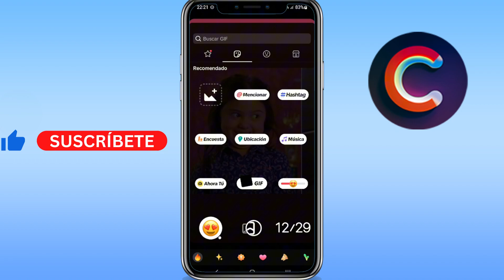Como poner imagenes en TikTok (GUÍA COMPLETA)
Aprenderás como poner imagenes en tiktok. Sirve para como poner imagenes en tiktok para deslizar o cómo poner dos imágenes en tiktok y más. Básicamente, como poner 2 imagenes en tiktok o como poner imagenes en videos de tiktok y más.